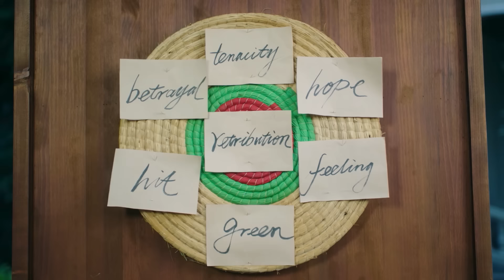💎富少教灰姑娘射箭，呼吸交错让两人心跳不止！【流光之城 City of Streamer】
💝 剧名 【Drama name】三分野  Here We Meet Again